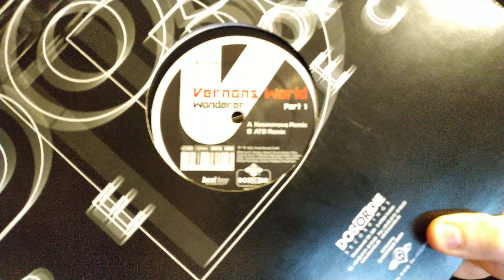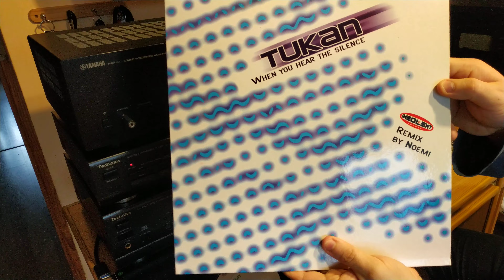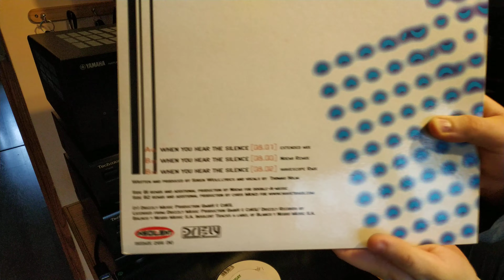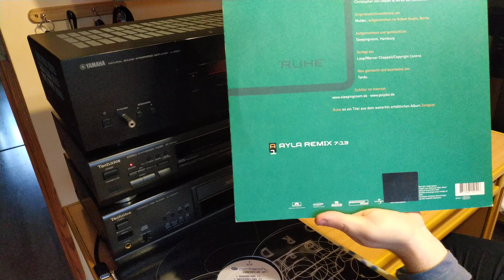Przygoda z vinylami odc 2 - Trance edyszyn wczesny 2000r 🎶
1. Schiller Ruhe - Ayla Remix.
2. York Yesterday (Silance) - Vocal Club Mix, ATB Mix, Original
3. Tukan When You Jest The Silence remix by Noemi
4. Airheadz Stanley (herę i am) Part 1 - Kosmonova remix, warp brothers remix
5.Vernons World Wonderer - Kosmonova remix, ATB remix